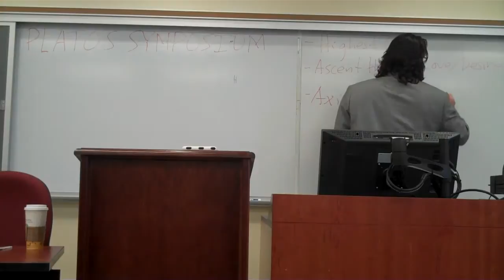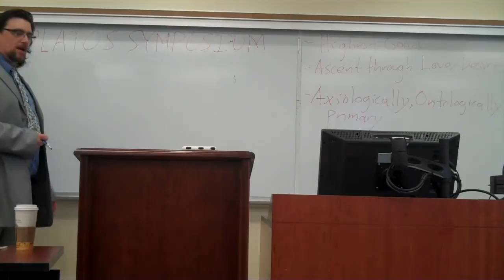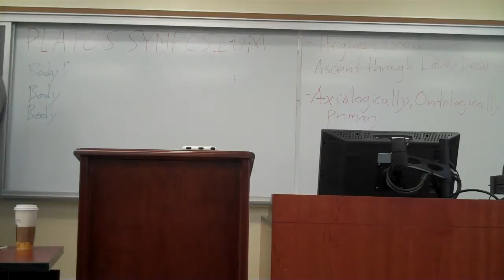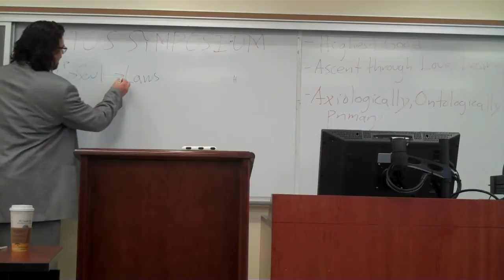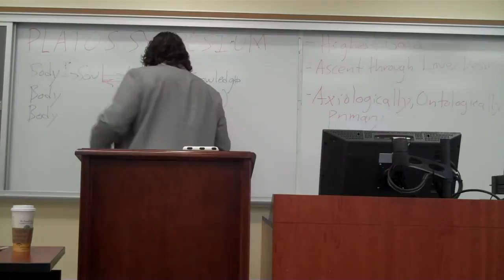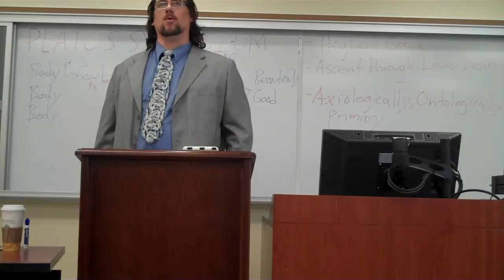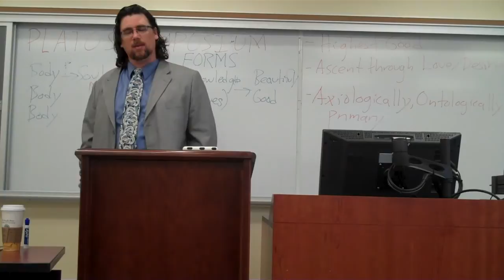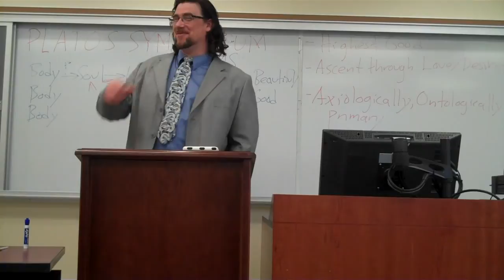Plato, Persons, and the Highest Good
A talk hosted in a colleague's Plato course, dealing with the question of whether the highest good in Plato is personal (as it would be e.g. for Christian Platonists) or impersonal (as it's usually taken to be).  Centering the discussion on the ascent to the highest Good in the Symposium, I also discuss portions of the Republic, Phaedrus, Phaedo, Apology, and Gorgias

You can also make a direct contribution to help fund my ongoing educational projects, by clicking

You can find the copy of the text I am using for this sequence on Plato's Republic book 10